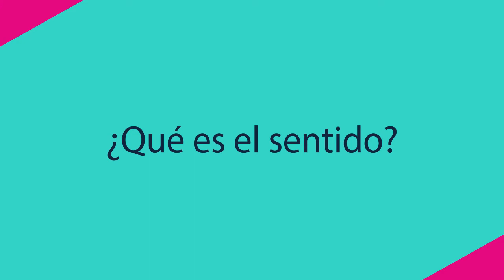EPC Talks - El sentido del trabajo en tiempos de crisis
En una nueva edición de EPCTalks, el profesor Carlos Alvarez Teijeiro reflexiona sobre la pérdida de la dimensión intersubjetiva y trascendente del trabajo en un contexto de crisis, y cómo se puede revertir esta carencia.

Carlos Álvarez Teijeiro es profesor y director de la Maestría en Comunicación para la Gestión del Cambio.

EPC Talks propone conversaciones. Más y nuevas conversaciones sobre lo que hacemos y lo que somos: comunicación. Como las que tuvimos siempre en el aula, y como las que seguiremos teniendo, a través de estas, otras maneras de estar. Conversaciones nuevas, como las que están surgiendo a partir de esta gran época de aprendizajes.
¡Contactanos!
Dirección de Admisiones Escuela de Posgrados en Comunicación - Universidad Austral